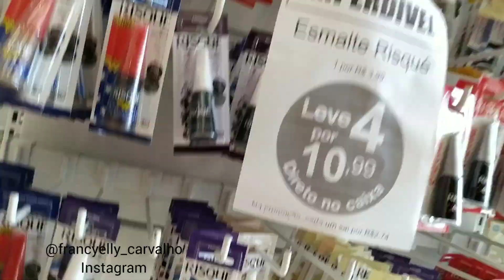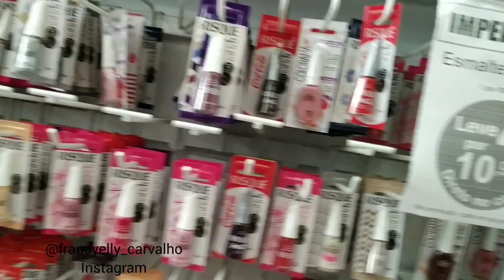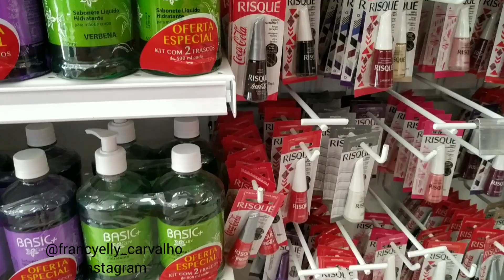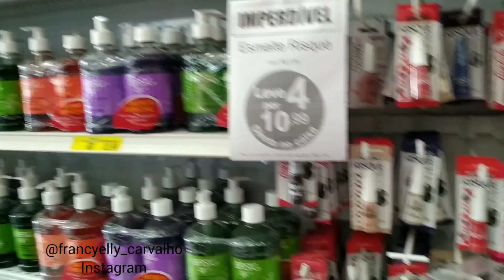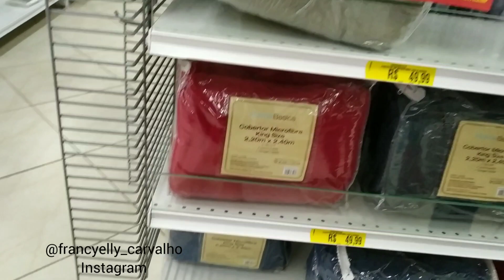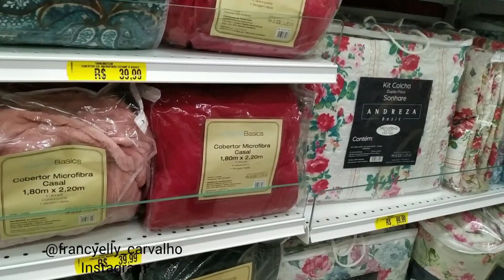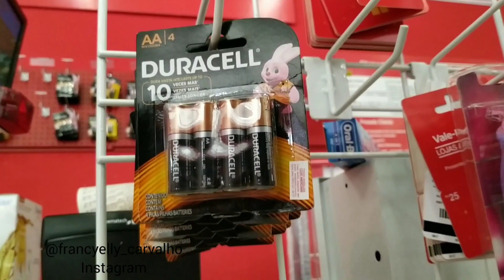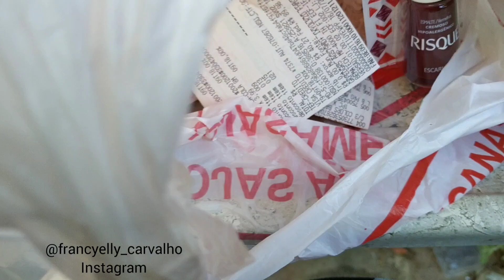Comprando esmaltes na loja Americanas - unhas grandes - LONG NAILS NATURAL - RISQUÉ - COLORAMA